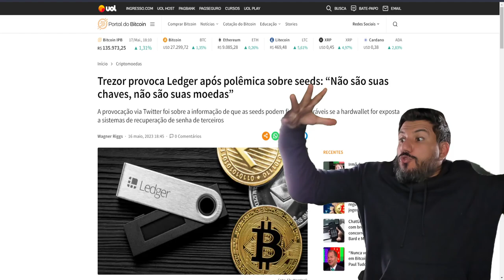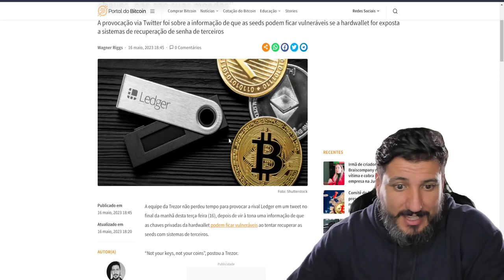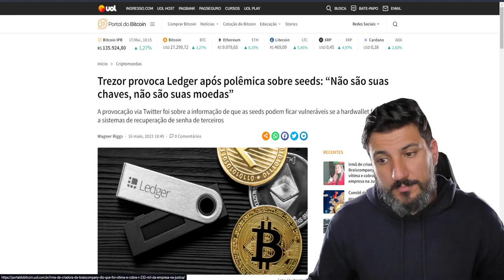URGENTE!!! CARTEIRA DE BITCOIN (LEDGER) COMETE GRANDE ERRO!!!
Neste vídeo, exploramos a recente polêmica entre as gigantes de hardwallet, Trezor e Ledger. Discutimos as implicações da vulnerabilidade das chaves privadas na Ledger e a provocação de Trezor no Twitter. Além disso, abordamos a importância das chaves privadas no universo cripto e as consequências da nova atualização do software da Ledger Nano X